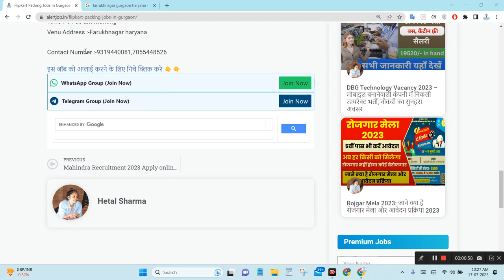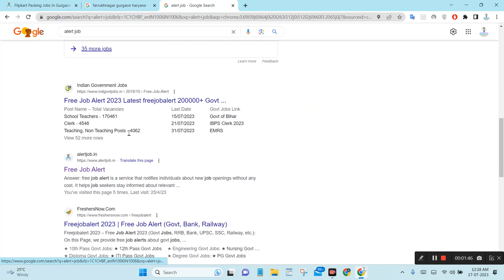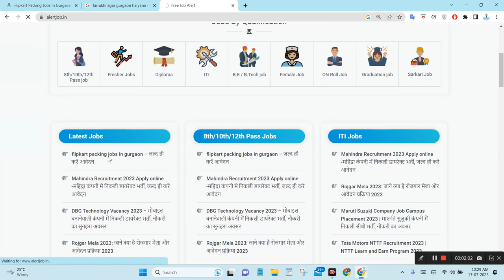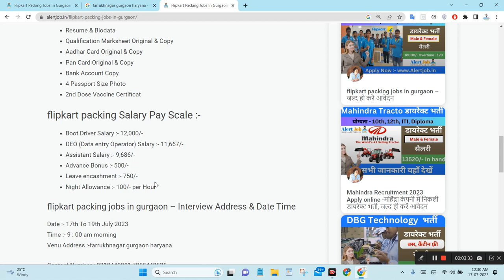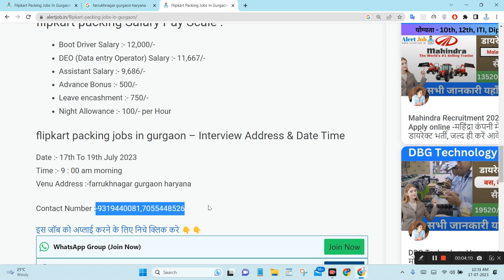flipkart jobs - flipkart jobs in gurgaon - packing job 2023 - flipkart me job kaise kare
TIMESTAMPS:
[00:00] How to Apply
[01:30] company details
[03:00] Salary
[04:00] interview date and time Apply now

Our channel is about [job Update].

helper job
new vacancy 2023
12th pass job
helper job description
job searched
mandar technical
warehouse jobs
flipkart jobs
8th pass job
10th pass jobprivate sector jobs
mandar technical
gurgaon me job chahiye
flipkart jobs
packing job
flipkart warehouse
12th pass fresher jobs in gurgaon
pan hr
raj kolhai